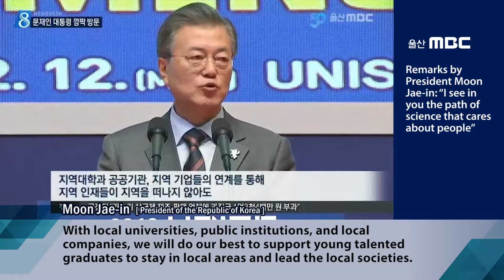Remarks by President Moon Jae-in: "I See in you the path of science that cares about people"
180212 대통령깜짝방문 경제주역 돼달라 (울산mbc)_EngSub